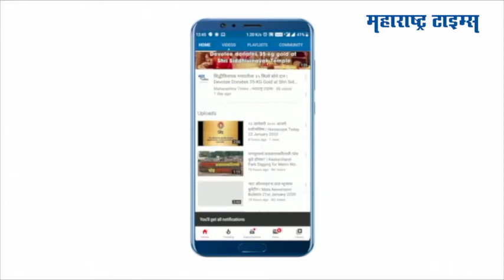Cruise Rave Party : Aryan Khan सह सर्व आरोपींना १४ दिवसांची न्यायालयीन कोठडी, पण...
कॉर्डेला क्रू्झ रेव्ह पार्टी प्रकरणात एनसीबीला धक्का बसला आहे. अभिनेता शाहरुख खान याचा मुलगा आर्यन खानसह अन्य सात आरोपीची एनसीबी कोठडी वाढवण्याची विनंती न्यायालयानं फेटाळली. त्याचवेळी न्यायालयाने आर्यन खानसह सर्व आठ आरोपींना १४ दिवसांची न्यायालयीन कोठडी सुनावली. करोना परिस्थितीला अनुसरून तुरुंग प्रशासनाचे नवे नियम पाहता आजची रात्र या सर्वांना एनसीबी कोठडीतच काढावी लागणार आहे.